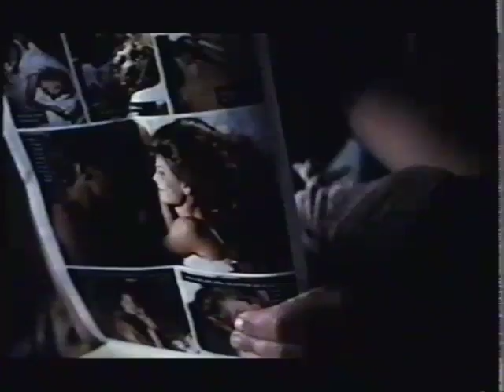"Los Goikoetxea" de Beatriz de la Vega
Cortometraje de 1993